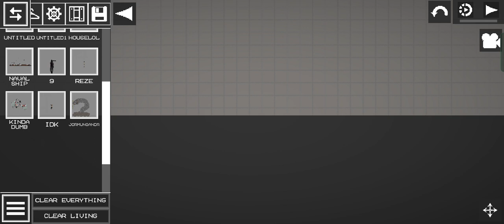melon playground zenitsu